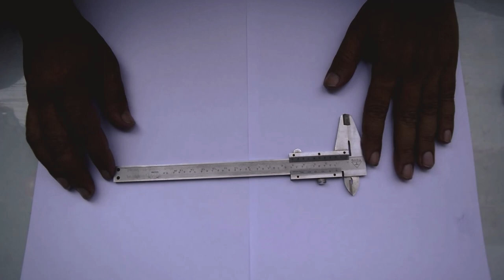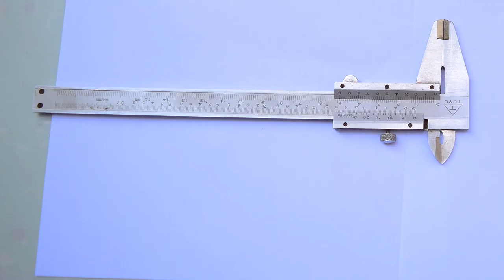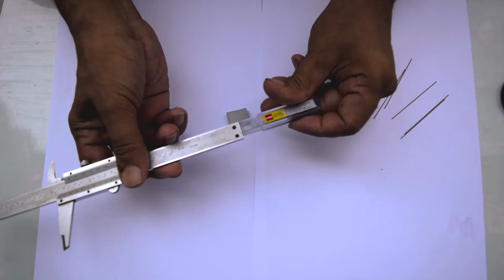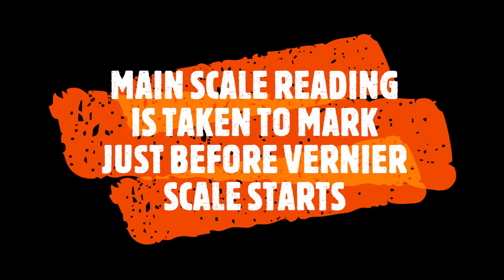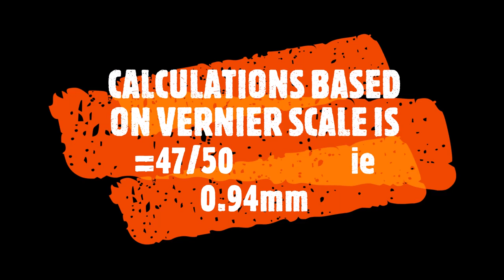HOW TO USE VERNIER CALLIPERS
A simplified way to learn how to use vernier calliper